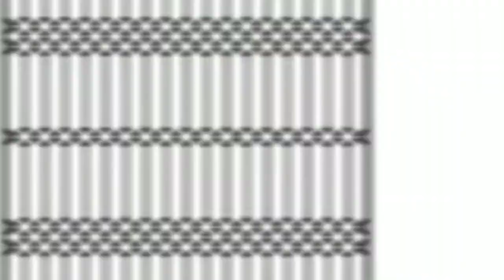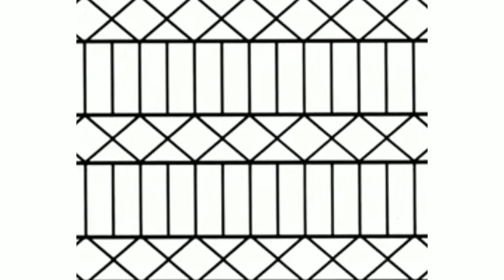modern steel grill iron grill design